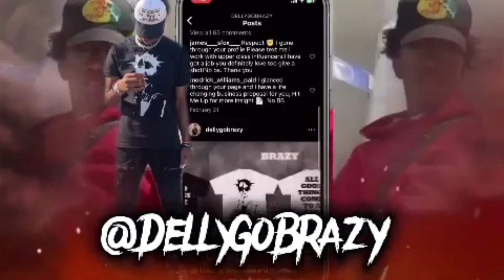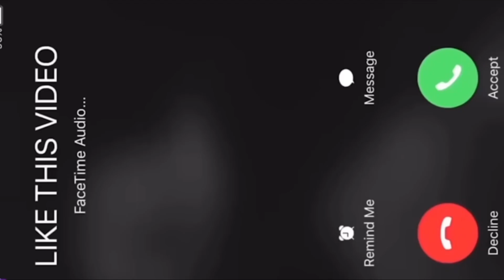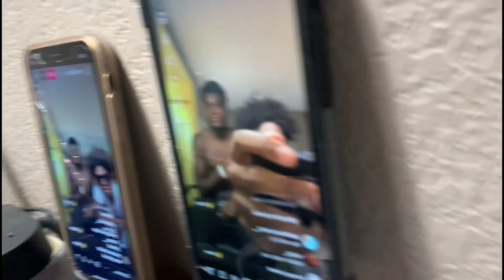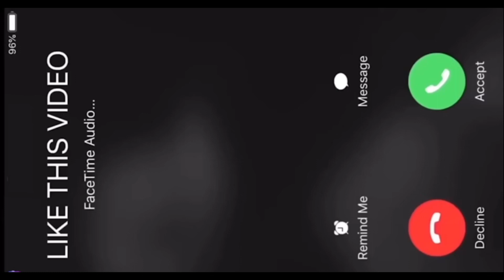WEEKEND VLOG ( WE GOT CHASED! BED BUGS?!)